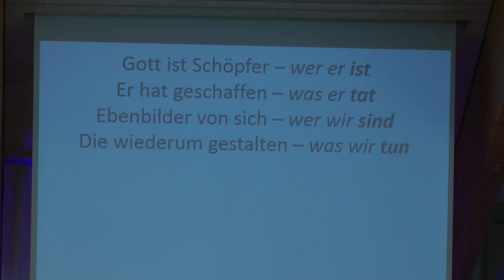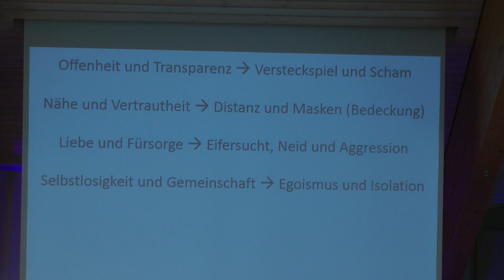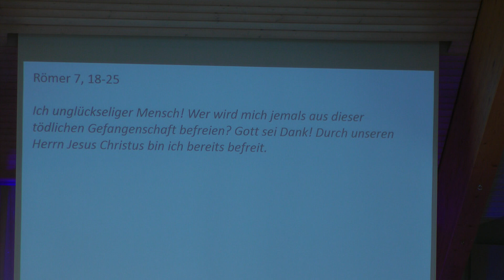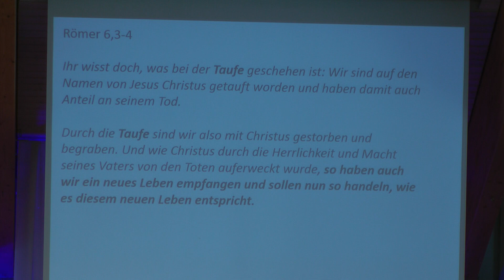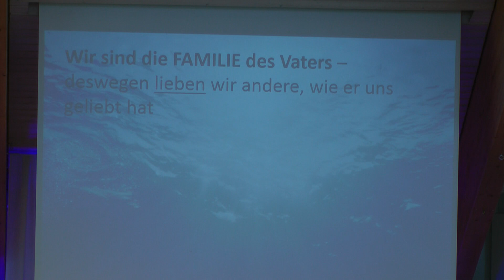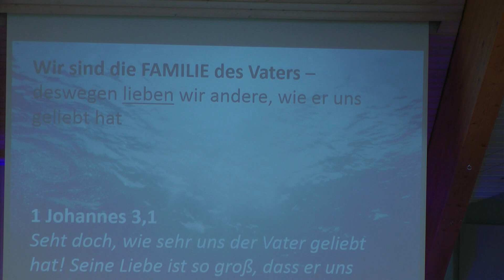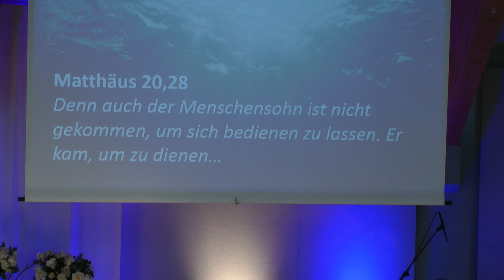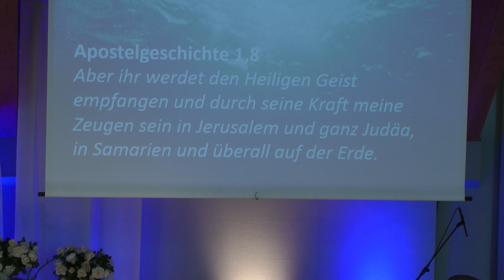Jesus nachfolgen (9) Getauft im Namen des Vaters, Sohnes & Geistes? - Andreas Timm - 10.09.2017